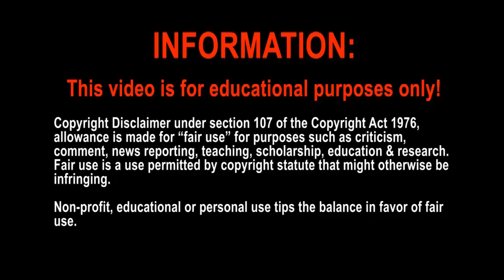Formula 2 - 2020 Drivers Preview - MP Motorsport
We are used not to see MP Motorsport on the top step of the rankings, however, one of their drivers performed pretty decently last year. Unfortunately, they also signed a driver who became one of the biggest motorsport memes because of his incompetence of driving MP's own F2 machinery. Did the Dutch outfit choose their drivers more wisely this year?

Side Note: Races, Wins and Podiums include GP2 as well!

This video contains content from Formula Motorsport Ltd.

Song:
RJD2 - Ghostwriter